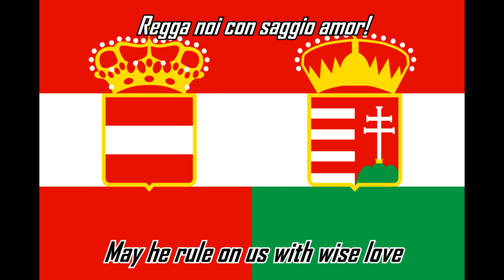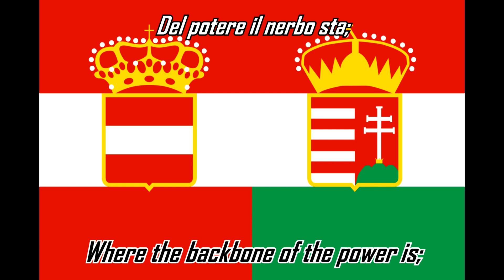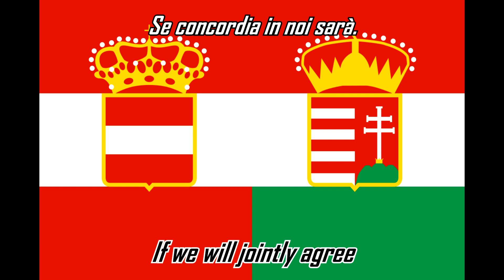Italian Habsburg Anthem/ Serbi Dio L'Austriaco Regno [ENG subs]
⚠️⚠️Nessuno dei miei video intende incitare all'odio in alcun modo, o è luogo di esaltazione di violenza e crimini, con i contenuti del canale, si intende creare una libreria multimediale che spazia nei temi e nella cultura di ogni genere.⚠️⚠️
- Versione Italiana dell'inno della casata asburgica.